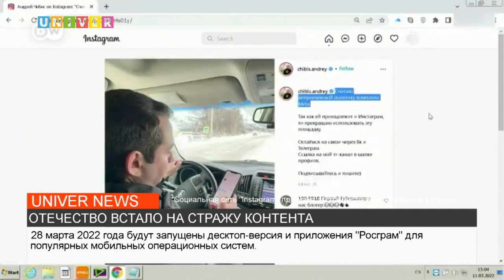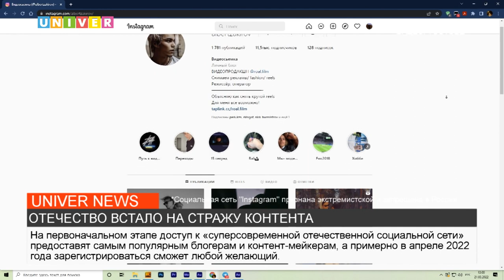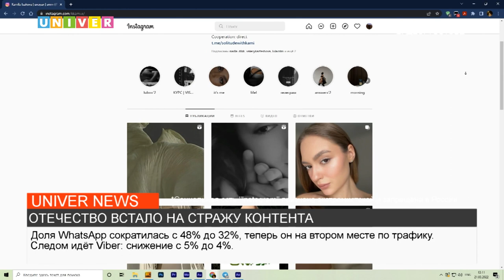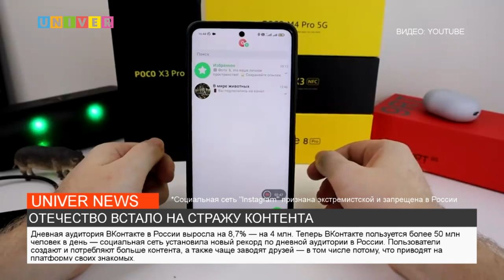НОВОСТИ КФУ от 21.03.2022